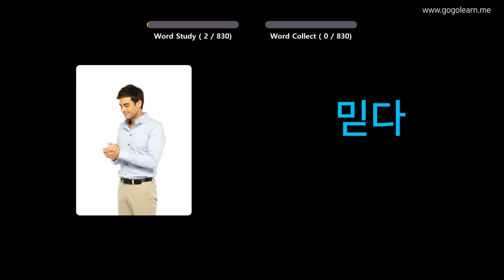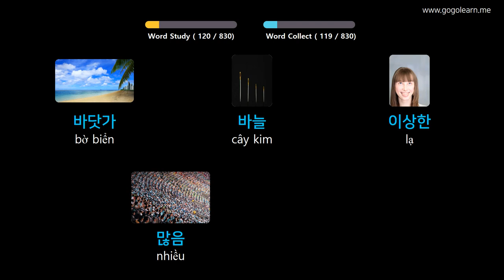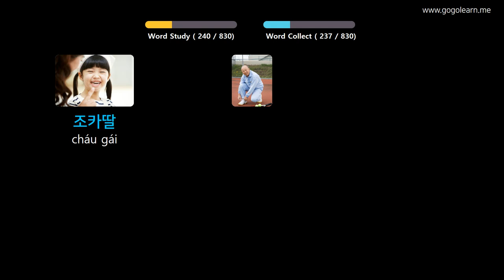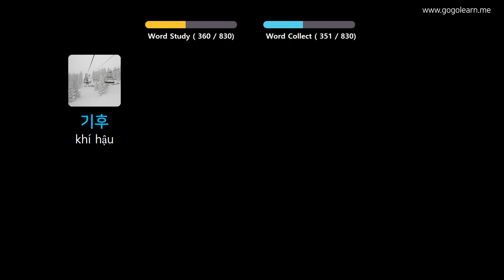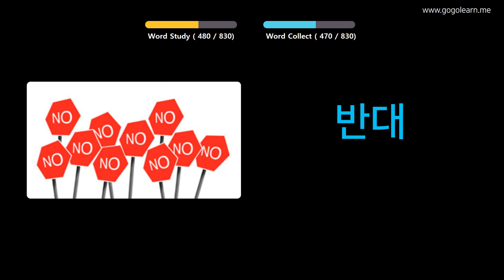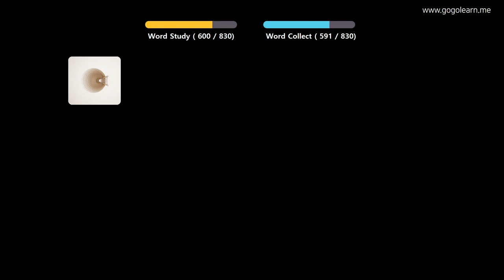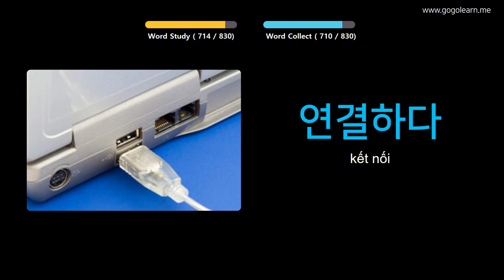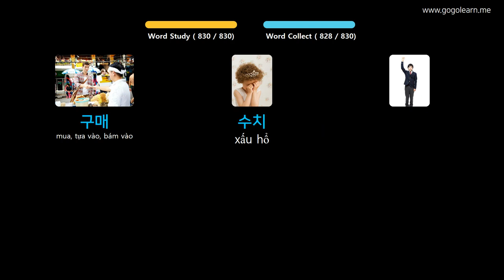Học Tiếng Hàn Quốc Qua Hình Ảnh |Từ Vựng Tiếng Hàn Trung Học Phổ Thông | Golearn